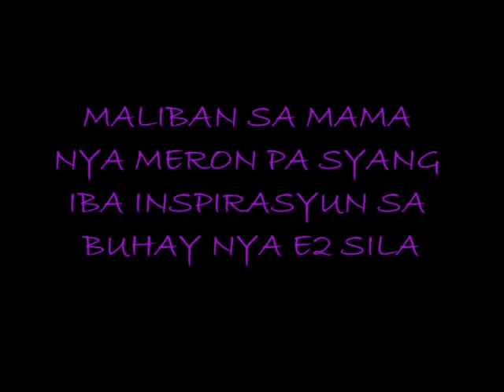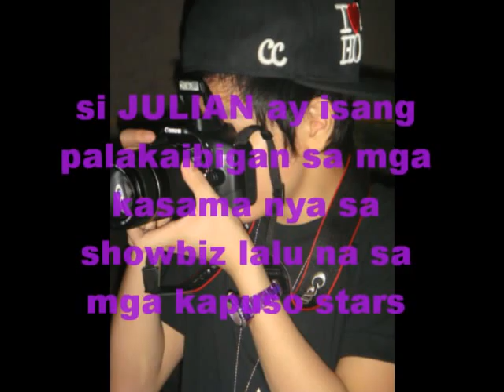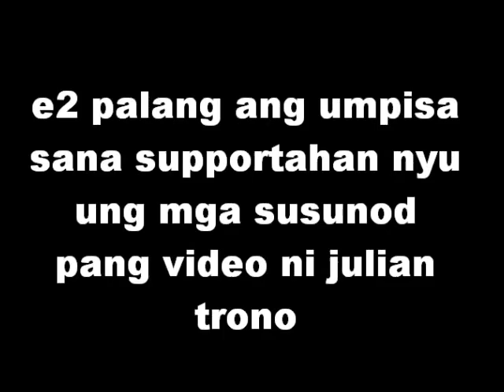julian marcus trono (hope you like it) :))